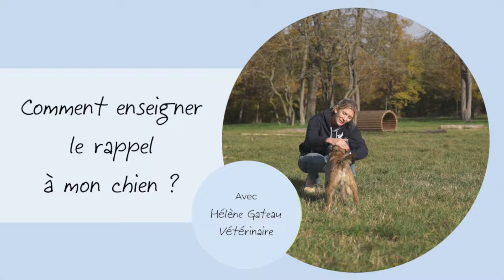Comment enseigner le rappel ?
L’ordre de rappel est essentiel pour la sécurité du chien et de son maître. Comment l’enseigner à votre chien ? Hélène Gateau, Dr Vétérinaire, nous donne les clés pour maîtriser le rappel.